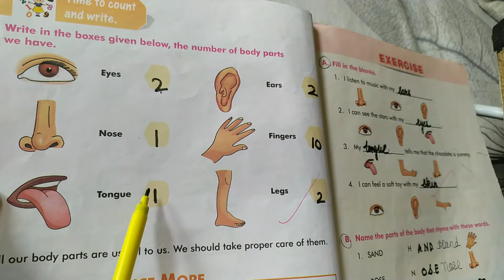My Body class 1 EVS Activity, Exercise,Q/A.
Hello everyone, is vedio main hmny Kiya ki kaise hm bacho ko my Body class 1 EVS Activity Exercise Q/A karwaye.